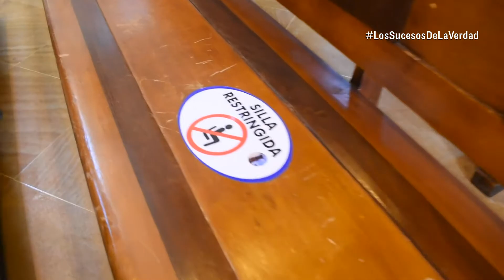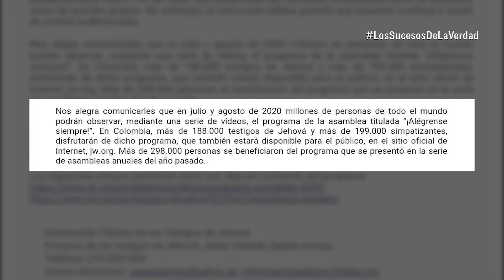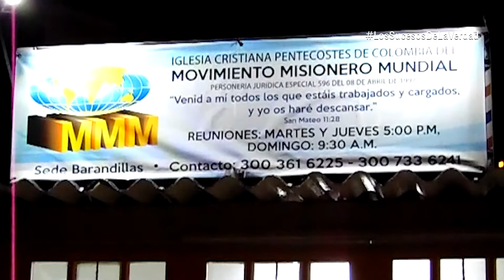Fe, tecnología y redes sociales en tiempo de covid-19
LosSucesosdelaVerdad | Las nuevas formas de llevar la palabra de Dios a los hogares de los feligreses, se convirtió en todo un reto para los diferentes líderes religiosos del municipio de Zipaquirá.

Para nosotros es un compromiso diario informarlo más y mejor con Los Sucesos de la Verdad.

¡Síganos!